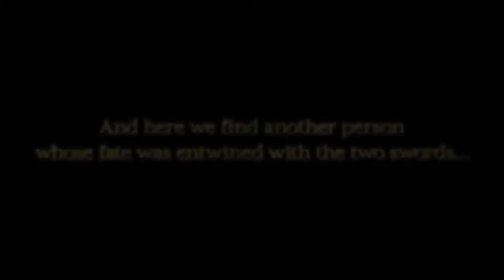SoulCalibur VI Libra of Soul Trailer